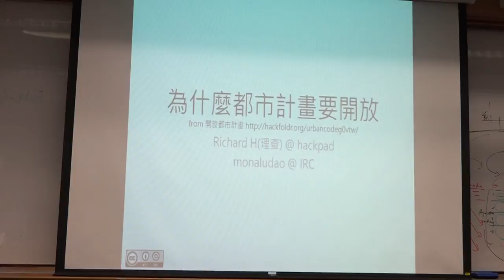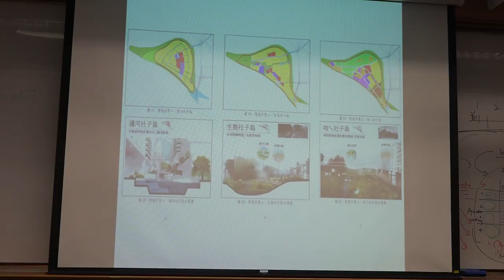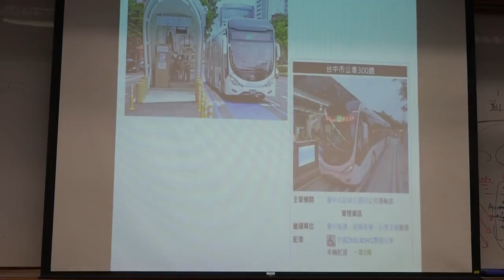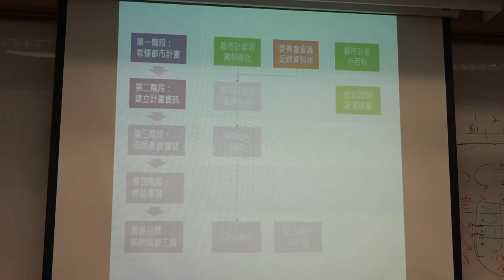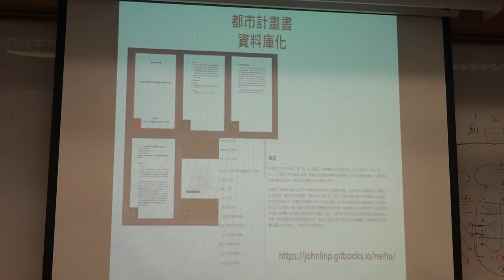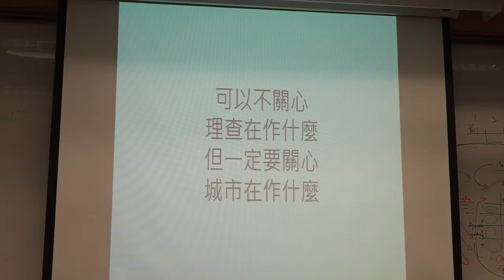g0v tw hackath17n 中場短講 為什麼都市計畫要開放 立委改選黑客松